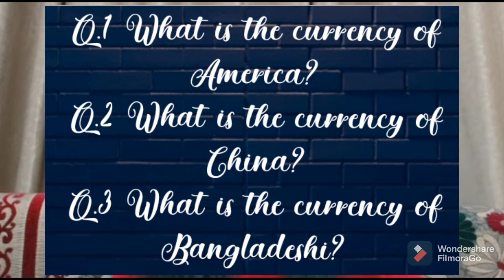11th June history. Great Barrier Reef discovered. Fact. Motivational story. Algrow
Today in history June 11
Mystery of June 11
On June 11, 1770 The English explorer and naval officer Captain James Cook discovered the Great Barrier Reef by running around it. Cook was the son of a farmer so this discovery was very difficult for his, but not impossible.
So, Endeavour Reef is a Coral Reef within the Great Barrier Reef. It is within the Shire of Cook, Queensland, Australia. This Reef is about 7 kilometres long and runs in an East-west direction.

I hope you all enjoyed the facts and were influenced by the motivational story too.
We pray for your endless and undying happiness and health.
Stay healthy
Stay safe
Stay happy ❤️